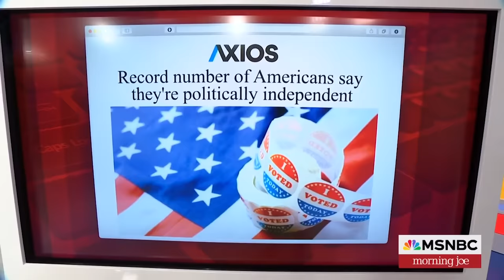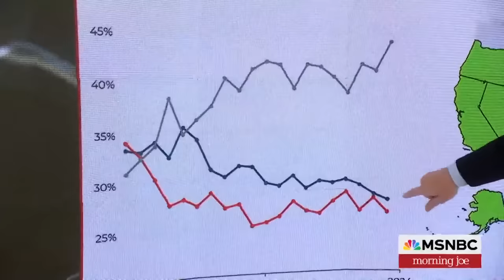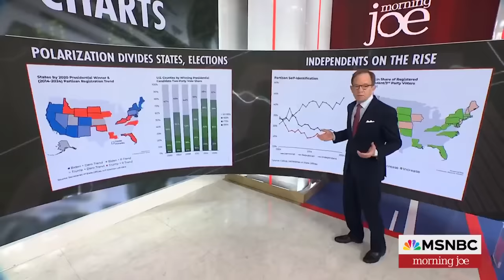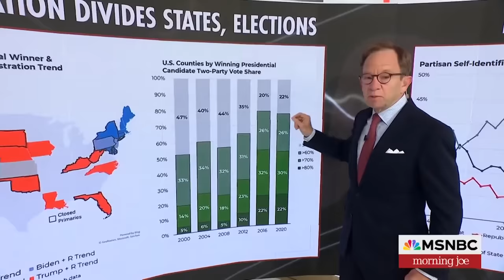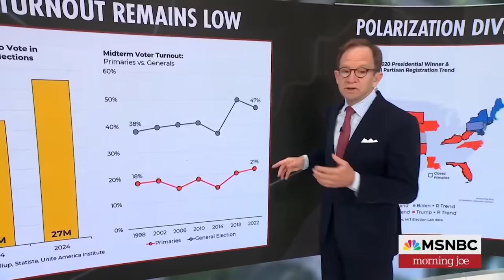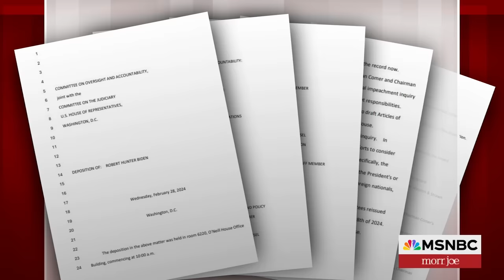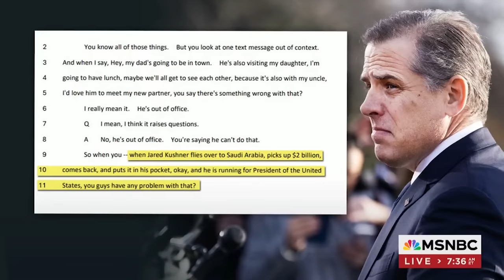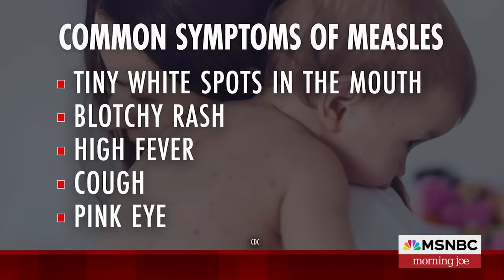Watch Morning Joe Highlights: March 1 | MSNBC